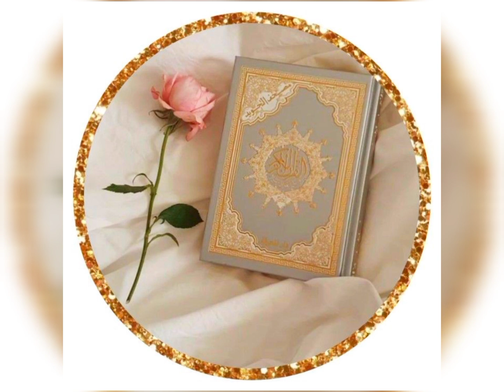Islamic Dpz for Ramazan 😍 || Latest DPS for girls